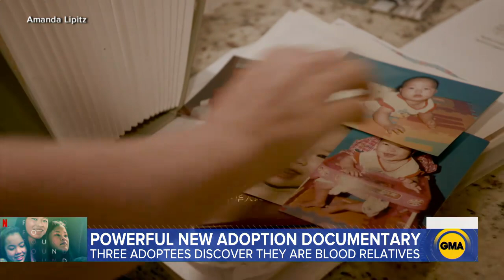New documentary ‘Found’ explores the origins of adopted children l GMA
The film tells the powerful story of three adopted teens in the U.S. who discover they are blood relatives and embark on a journey to discover their roots.